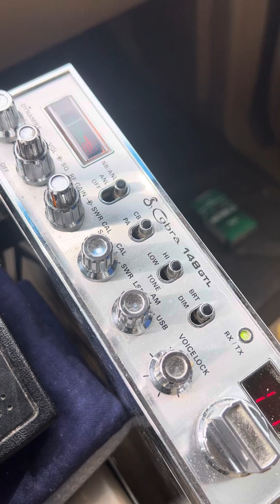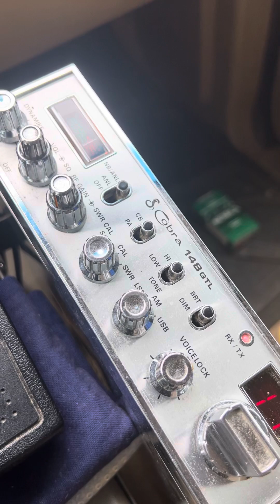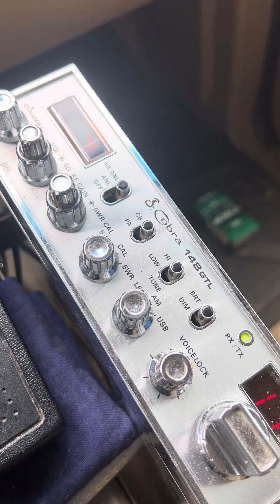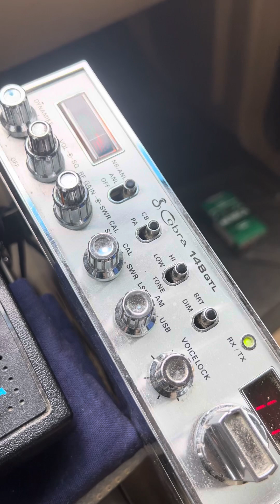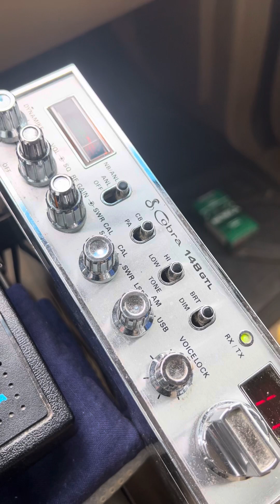12-28-23 All Handles listed below check it out Bog Hammers Stateside to Hawaii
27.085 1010 Buck Ten, Knockout in the Great Lakes, 1  Watt, Double Zero 1, 1 Adam 12 South Carolina, 518, Salty Dog Mobile  SandPile, #5 Showtime Minigrass Hawaii, Quincy Jones in Studio A Bluegrass, Sky Hawk in the Carolinas, Station Alabama and more